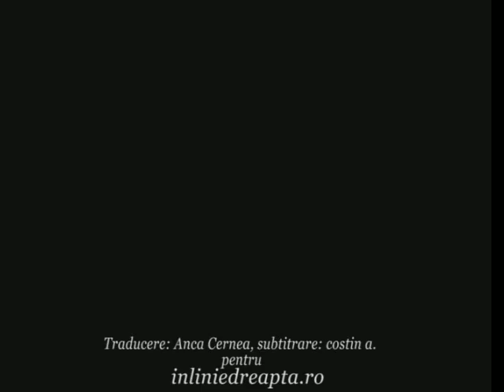Jarosław Kaczyński: "Ştim perfect ce s-a întâmplat acum un an la Smolensk"